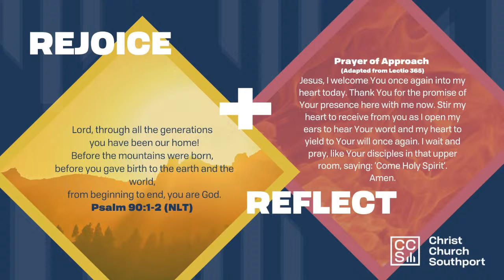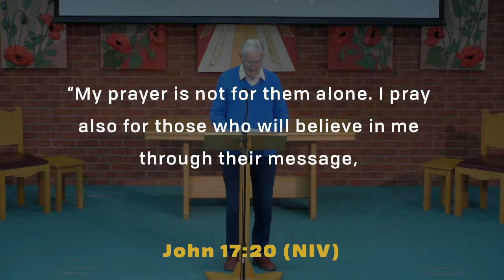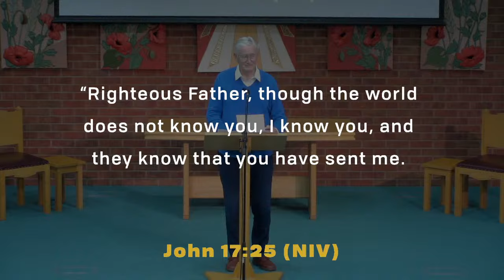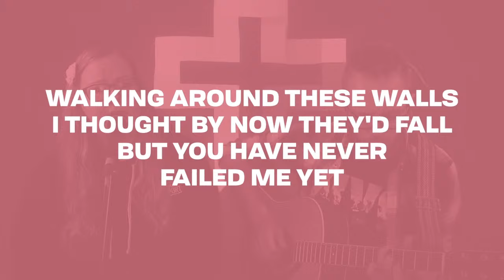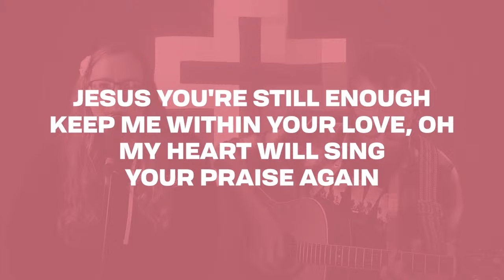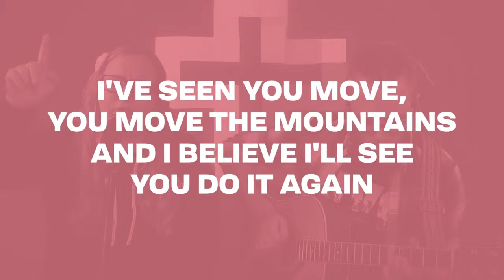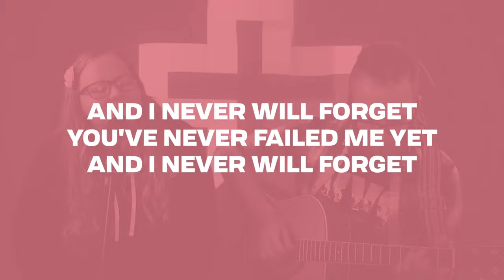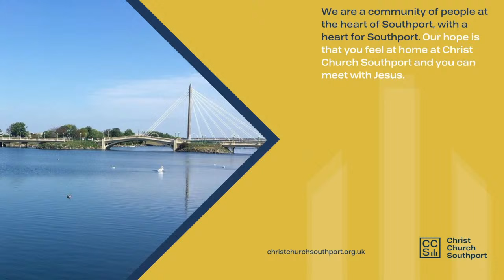CCS Online 10/3/2024 - Series: "Pray Like Jesus" Episode 4: Unity and Reconciliation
Join our CCS Online team as we continue our New Year series on the prayers of Jesus.
This week we're heading live into our Sunday morning gathering with this week's talk "Jesus prays for all" from John 17:20-25.

:::  G O    D E E P E R  :::

We encourage you to use the following questions as a suggested framework for reflecting more deeply on this episode and discussing it with family and friends:
1. What stood out to you from this message? Which points or ideas might God have spoken to you personally through?
2. If you had to summarise this message to someone who hasn’t heard it, what would you say? How would you explain it to a child, a young person, or a friend who doesn’t know Jesus yet?
3. In what ways do you feel this message is relevant to God’s vision for the church community in this time?
4. What two or three steps could you take this week to put this message into action?

:::  C C S    V I S I O N  :::

We are a church at the heart of Southport, with a heart for Southport. Our vision is that we might impact Southport with God’s unconditional love and transforming power.
GROWING PEOPLE - deeper into a relationship with God;
CHANGING LIVES - physically, emotionally and spiritually within our town;
BUILDING COMMUNITY - across our town, with Jesus at the centre;
SEEKING THE PRESENCE OF GOD - to experience the radical, transforming power of God across our town;
BEING RELEVANT - in order to connect with all people, all the time.

:::  G E T    I N V O L V E D  :::

Regular activities and news from CCS…
MISSIONAL COMMUNITIES:
Missional Communities are places of discipleship and encouragement, and also thinking together about how to reach out to people who don’t know Jesus.
CCS KIDS + CCS YOUTH + SAFE SPACE:
CCS Kids & CCS Youth meet during our 11am Sunday services to delve into the bible in a fun and interactive way where they discover that God loves them as they are, that they are precious to him, and through the power of the Holy Spirit that they can make a difference in this world for Him. CCS Youth also serve on Sunday teams and have bi-weekly Friday Hangouts 7-8:30pm. to provide Safe Space lunchtime drop-ins out in the yard at every local secondary school.
CAFE 1821:
Our modern high street Cafe 1821 is open for business Tuesday, Wednesday, Thursday & Saturday 10.30am – 3.30pm. Our Cafe Church missional community also open the cafe on Sundays 10am - 12:30pm to help you discover more about the Christian faith and church in a relaxed environment over free coffee, free cake, and free conversation.
TUESDAY AT TWO:
A large group for over 50s who meet weekly on Tuesday afternoons from 2–3pm with different activities and speakers.
MIDWEEK MUSIC:
A series of free, Wednesday lunch-time concerts at CCS open to everybody. Starting at 1.00pm for a 45 minute performance from a wide range of musicians.

Facebook - Christ Church Southport

Instagram (CCS Youth) - @youth_ccs